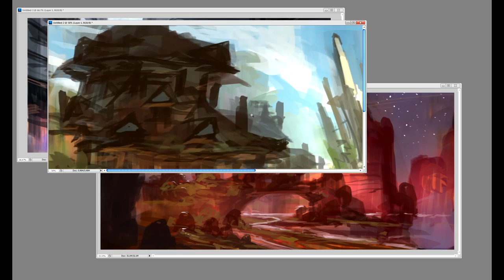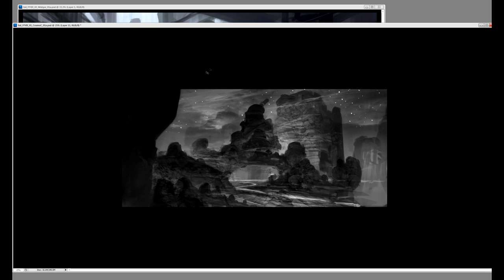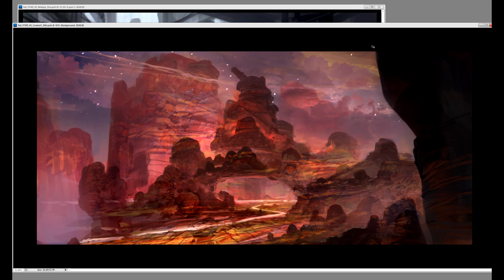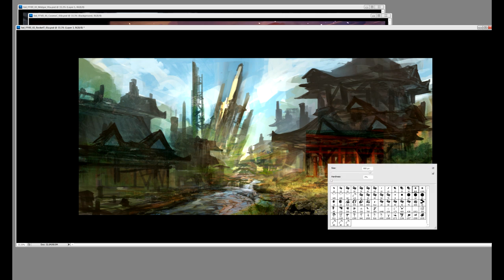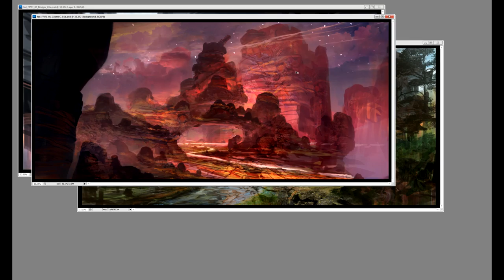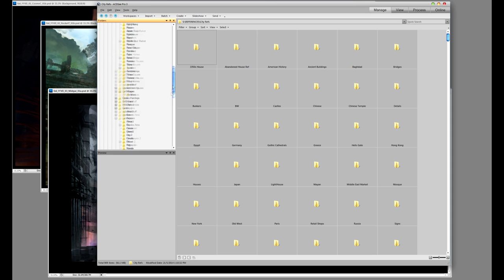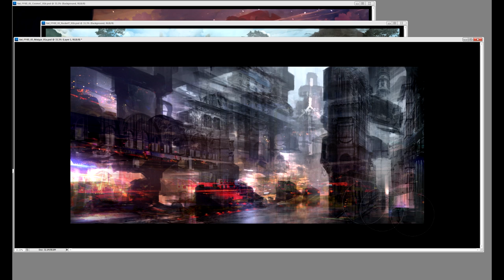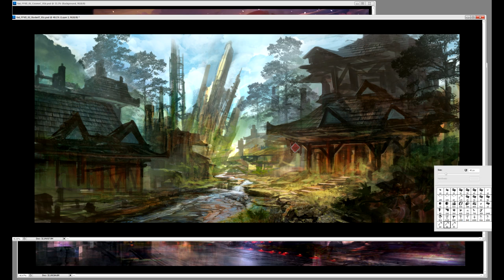Design Cinema – EP 74 - Let's Draw: Final Fantasy VII Part 02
Part two of FFVII HD